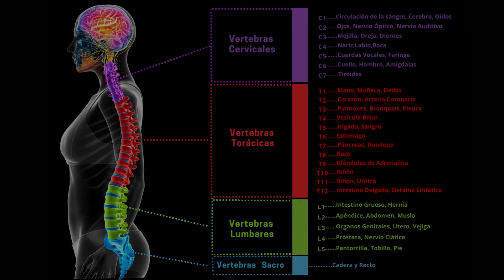¡El Acné no es un problema de tu piel!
Descúbrelo en este video y compártelo

Podemos ayudarte, agenda tu cita al  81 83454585 / 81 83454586
Especialista en Medicina Funcional |Quiropráctico Correctivo | Sub-Especialista en Alergias método NAET